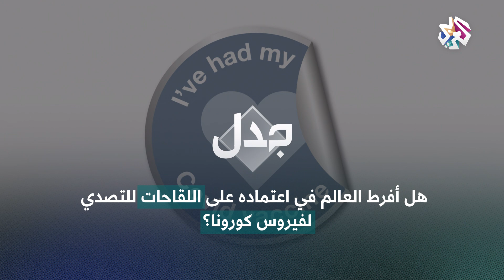هل أفرط العالم في اعتماده على اللقاحات للتصدي لفيروس كورونا؟ │ جدل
ألقت الحلقة الضوء على مساعي دول العالم لتسريع وتيرة حملات التطعيم ضد فيروس كورونا على أمل تحقيق مناعة جماعية، وتساءلت إن كانت الحكومات ستتجه إلى فرض إجبارية تلقي اللقاح في ظل انتشار نظريات المؤامرة بشأن التطعيمات ورفض العديدين تلقيها، وعن مدى فعالية اللقاحات المتوفرة ضد المتحورات العديدة للفيروس خاصة بعد تسجيل عديد الإصابات في صفوف أشخاص تلقوا اللقاح، وما إذا كان العالم أفرط في الاعتماد على التطعيم في مواجهة الجائحة.
▼رابط البث المباشر على اليوتيوب